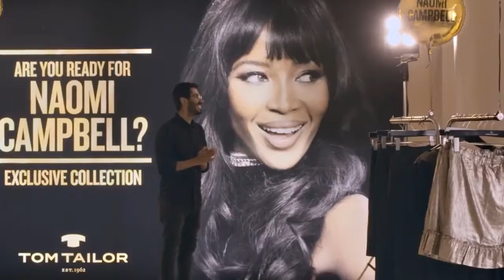Lisa-Marie Corsi -- by Tom Tyler --ARE YOU READY FOR NAOMI CAMPBELL 2017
Lisa-Marie Corsi-- ARE YOU READY FOR NAOMI CAMPBELL
by Tom Tyler 2017
Lisa-Marie Corsi